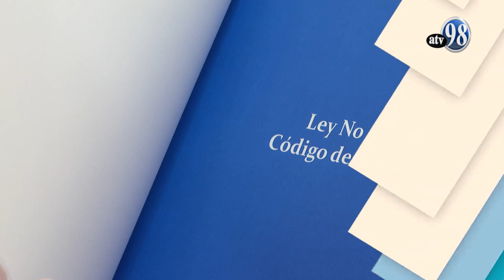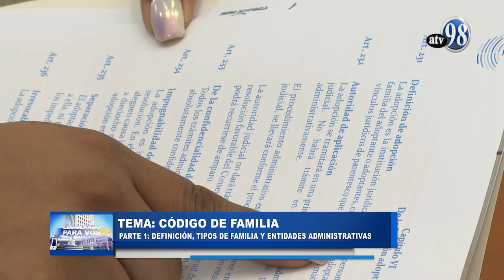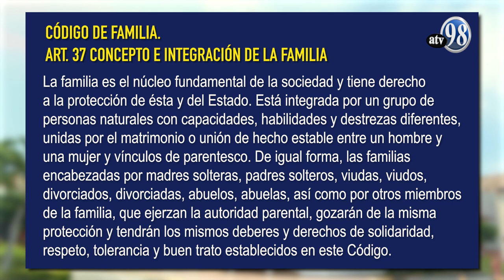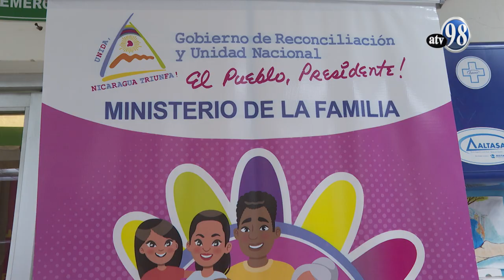LEGISLANDO PARA VOS. TEMA: CÓDIGO DE FAMILIA (PARTE 1)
Diputado Carlos Emilio López expone la definición de Familia, TIpos de Familia y Entidades del Estado para Asuntos de la Familia, según el contenido del Código de Familia de Nicaragua.